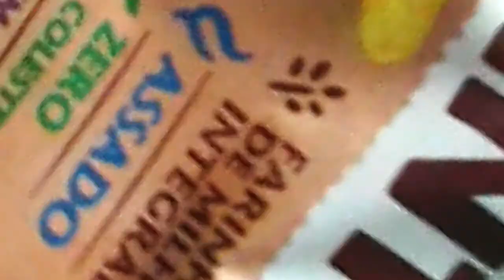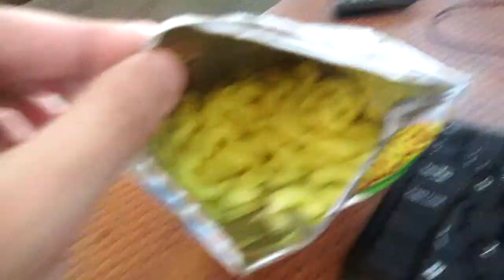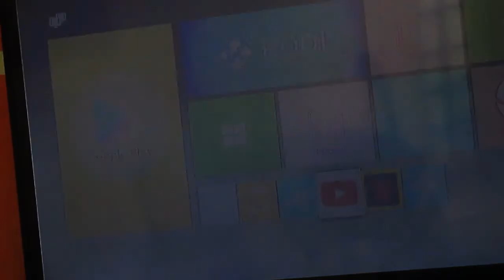Vlog 19 - Salgadinho integral? é bom?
achei um chips (salgadinho) integral achei diferente e comprei, será que é bom?

ZenoliVlogs